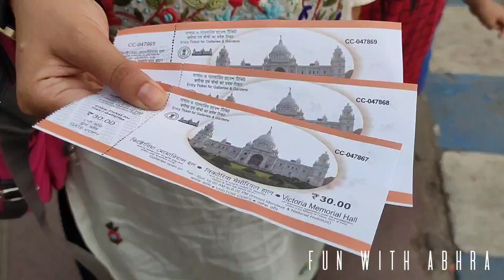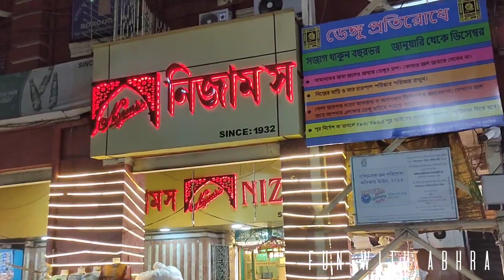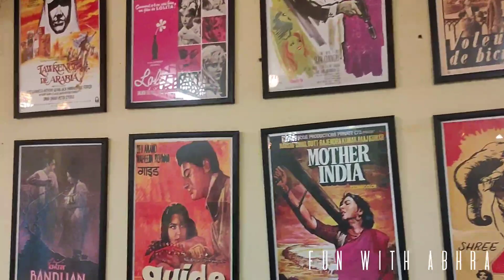Abhra's Day out: Victoria Memorial, Horse Riding, Dinner at Nijams ❤️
Welcome to Fun With Abhra.This is an entertainment Channel. You can see various type of activities of Abhra.